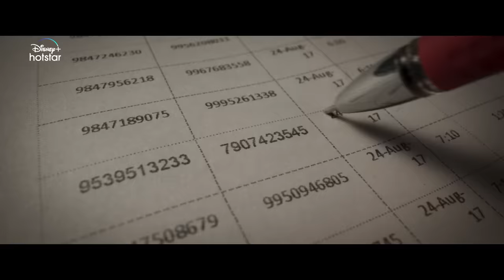Kannur Squad | Malayalam Official Trailer | Mammootty | Disney+ Hotstar | November 17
Kannur Squad embarks on a thrilling mission to take down a criminal gang, streaming exclusively on Disney+ Hotstar from November 17th in 5 different Indian Languages including Malayalam, Hindi, Tamil, Telugu and Kannada.

Presenting to you the Official Trailer of Kannur Squad.

Starring: Mammootty, Kishore, Vijayaraghavan, Rony David Raj, Azeez Nedumangad, Shabareesh Varma, Sarath Sabha, and Sunny Wayne.

Director: Roby Varghese Raj
Producer: Mammootty Kampany
Executive Producer: George Sebastian
Story: Muhammed Shafi
Screenplay & Dialogues: Rony David Raj & Muhammed Shafi
Cinematographer: Rahil
Music Composer: Sushin Shyam
Editor: Praveen Prabhakar
Production Designer: Shajie Naduvil
Line Producer: Sunil Singh
Production Controller: Prasanth Narayanan
Lyrics: Vinayak Sasikumar
Stunts: Supreme Sundar, Rajashekhar, Kanal Kannan, Jolly Bastian, Run Ravi, PC Stunts, Roby Varghese Raj
Makeup: Ronex Xavier & George Sebastian
Additional Screenplay: Roby Varghese Raj
Costumes: Arun Manohar & Abhijith
Sound Design: Tony Babu MPSE
Final Mix: Tapas Nayak
Trailer music mixed : Abin Paul
Production Sound Mixer: Arunkumar R
Colorist: Srik Varier (Poetic)
Chief Associate Directors: Jibin John & Arish Aslam
Second Unit Cameraman: Amith Raj KB
Chief Associate Cameraman: Rijo Nellivila
Associate Directors: Vishnu Revikumar & V T Adarsh
Associate Cameraman: Ashwin Ramesh
Associate Editor: Sidhartha A
Assistant Editor: Akshay Krishna
Assistant Directors: Richard Mathew Sunny, Nandhu Unnikrishnan, Sreelesh Balakrishnan, Akhil VJ, Chris Sandra (Intern)
Assistant Cameraman: Jishnu K Lal
Subtitles: Anju, Shyam Narayanan TK
PRO: Pratheesh Sekhar
Digital Marketing: Vishnu Sugathan & Anoop Sundaran
VFX: Digital Turbo Media, Vishwaa FX
Stills: Navin Murali
Title Design: Aesthetic Kunjamma
Publicity Designer: Antony Stephen
Opening Titles: Sarath Vinu